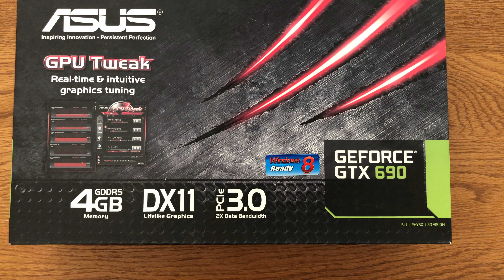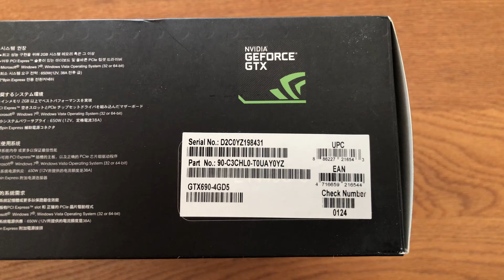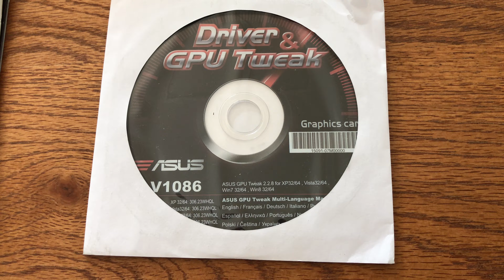Asus GeForce GTX 690 Unboxing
Released on April 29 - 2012 the GTX690 was the flagship of the Nvidia Geforce 600 series